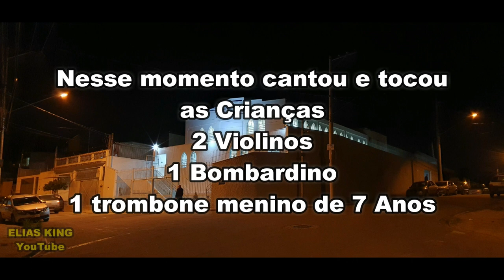ENSAIO CCB QUE VIROU BUSCA DE DONS, UMA IRMÃZINHA RECEBEU A PROMESSA, IVOTURUCAIA HINOS 201 456 CCB